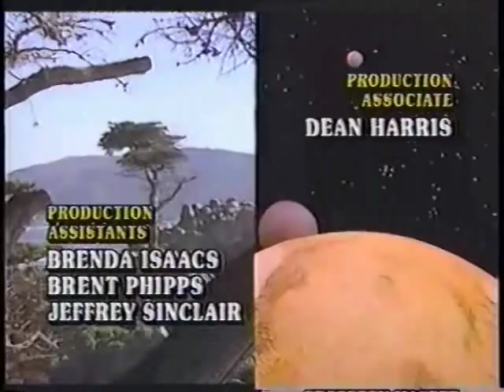The Borden Twins on Out of This World: Part 3 of 3 (Full Episode)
Full episode of "Out of This World" titled "Evie's Double Trouble" featuring the Borden Twins. Part 3 of 3. In memory of Marilyn 'Teensy' Borden 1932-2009.